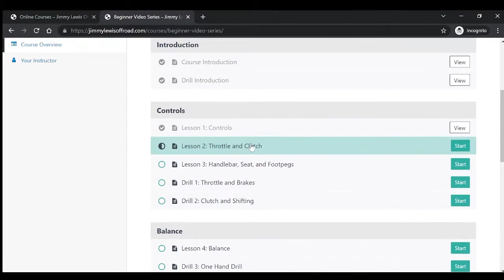Better Rider Episode 6: From Washington to Dakar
Even pros can learn a thing or two from our curriculum, just ask Paul Neff! Paul is the owner of Cispus Cycles Off-Road Training in Washington state and teaches our curriculum up there. In this episode he talks about his experience with learning why we teach what what we teach, and how we teach it. He and Jimmy also talk a little bit about his experience racing and his goals in the Dakar Rally.